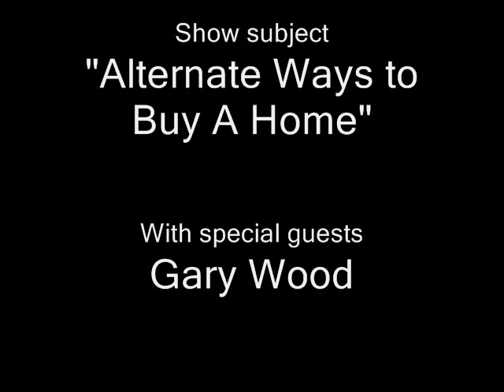The Real Estate Rat Pack Radio Show - Show 41 - January 11th, 2014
On this show the crew discusses "Alternate Ways to Buy a Home" with special guest Gary Wood.